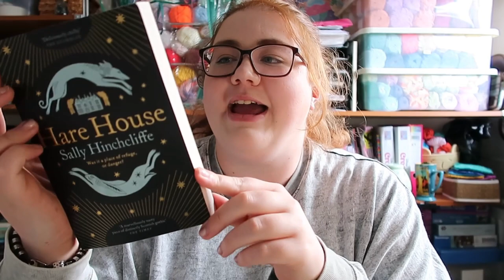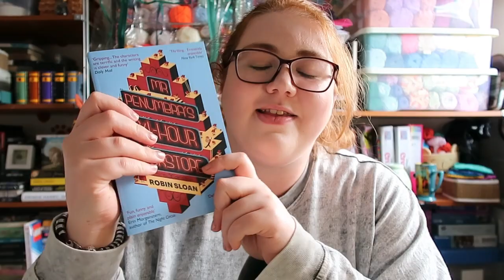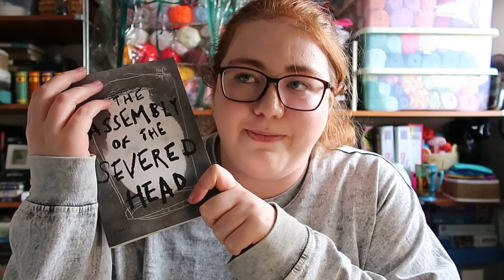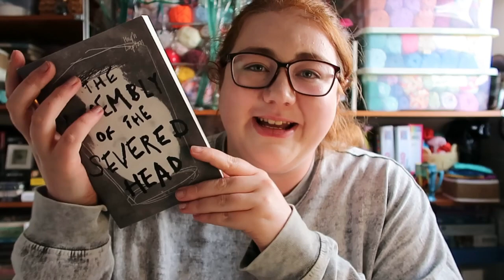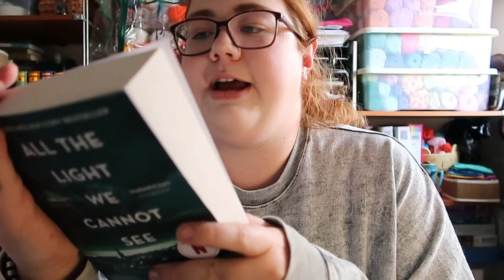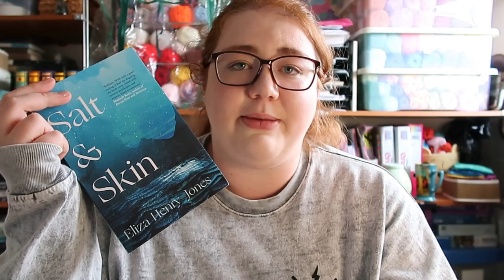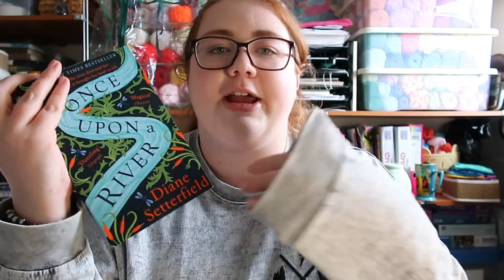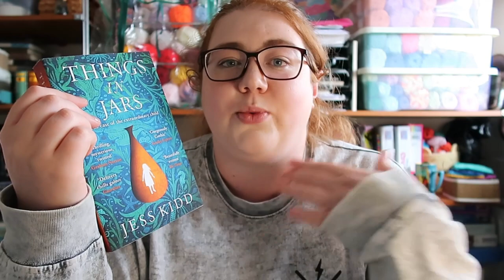I went to a reading spa | thoughts & book haul!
For Christmas, I was gifted a trip to Mr B's Emporium for a reading spa! It was an incredible experience and I highly recommend it if you ever get the chance.
If you're unable to get to Bath, you can also on the website ask for some personalised recommendations straight to your email inbox :)

Books Mentioned:
- Hare House by Sally Hinchcliffe
- Mr Penumbra's 24 Hour Bookstore by Robin Sloan
- The Assembly of the Severed Head by Hugh Lupton
- Salt & Skin by Eliza Henry-Jones
- Once Upon a River by Diane Setterfield
- Things in Jars by Jess Kidd

My links ✨
Bookstagram: Instagram.com/sprinkledwithwords
Magical Instagram: Instagram.com/amugofmagic